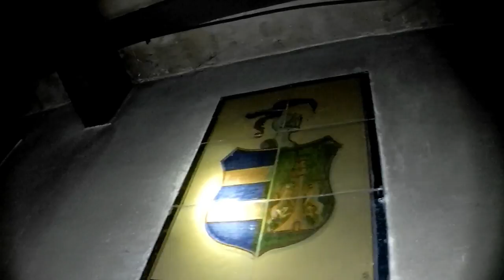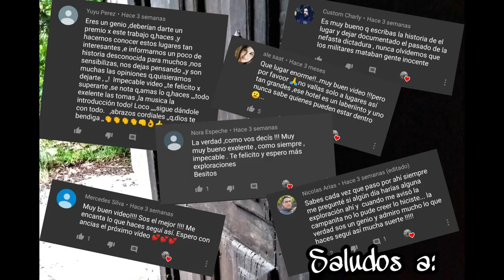Descubro CASCO HISTÓRICO DE 1860 Abandonado - Exploraciones Urbana - urbex Argentina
bienvenidos mis amigos hoy les comparto este titulo Descubro Casco Histórico, es un nuevo capitulo mas de Urbex Argentino, hacemos una Exploración Urbana en un sitio con muchísima historia que continuación se las paso a contar...
quiero agradecer a todos los nuevos integrante de esta Gran Familia ya pasamos los 10.000 y es una LOCURA estoy muy contento y Agradecido por el aguante y el apoyo de siempre...

En este nuevo vídeo salude a 6 personas que siempre veo que están. seguramente voy a saludar a mas personas en los próximos vídeos...un gran abrazo a todos .Bless & Love

HISTORIA
esta información fue extraida de una Pagina de Facebook...
Ciudad Quilmes
LA CASA MAS ANTIGUA DE QUILMES SE CONVIRTIÓ EN RESTAURANTE Casco Histórico y Restaurante Campos del Plata Av. La Plata 1551- Quilmes El magnífico lugar construido por una familia tradicional de la zona hace casi dos siglos, fue restaurado recientemente conservando el estilo original, y se erige como un viaje a nuestros orígenes y tradiciones. Cada rincón, así como sus muros cuentan su bella historia , cuando importantes actividades gubernamentales y familias renombradas de nuestra historia pasaron por esta casona. En definitiva se trata, junto con Santa Coloma y el Museo del Carruaje, de una de las tres casas más antiguas del conurbano bonaerense. De imponente ambientación, cada rincón de la casa colonial recrea la época de sus orígenes El extenso parque que originariamente abarcaba 4 hectáreas y luego de los loteos, se redujo a dos, abraza el casco histórico y está tapizado por todo tipo de especies originales: tipas, laureles, mora, cedros ombúes entre otras tantas, fundando de esta manera una colección invaluable dentro del patrimonio botánico de la ciudad. Los altos brazos de su tipal, tamizan la luz del poniente, sumergiendo al predio en un ambiente de tranquilidad y relax, que invita a ser recorrido. Historia De estilo colonial, la historia de la casa aún está en estudio. Luego de la Revolución de Mayo de 1810 y de la reducción de los habitantes originarios, los Quilmes, en 1812, la chacra número 39 fue cedida al párroco Santiago Rivas, quien vivió en lo que hoy se llama Campos del Plata Después de 46 años de residencia en Quilmes, 28 de párroco, con 77 años de edad, fallece en 1853, en su chacra de las afueras del pueblo, donde se había retirado de la vida pública. Esa chacra figura con el Nº 39 en el plano trazado en 1818 por el agrimensor Francisco Mesura. Estaba situada entre las actuales: avenida La Plata, Carlos Pellegrini, Joaquín V González y 12 de Octubre. Sus restos yacen en el atrio de la Catedral bajo una lápida realizada por don Gervasio Sueldo que dice: “Aquí yace el Presbítero Dn. Santiago Rivas, Cura Propietario y Fundador de esta Iglesia de Quilmes. Falleció el 28 de Agosto de 1853 a los 77 años de edad.” En el año 1901, Los Salas del Carril se convierten en sus nuevos dueños y le imprimen su impronta en las construcciones y las bodegas, que aún se conservan y pueden verse. Ulises Costa y Ariel Núñez, dueños actuales del restaurante, alquilaron la propiedad a la familia Salas. Según estimaciones, la fecha de construcción del casco histórico se remonta a partir de 1860, época que se refleja en los cimientos originales que se aprecian a través de un vidrio en el suelo. Lo que vendrá Próximamente, se abrirán al público las instalaciones de todo el casco histórico para ofrecerle un circuito didáctico para acercarlos a la historia quilmeña. Lindero con el restaurante está un antiguo edificio llamado el altillo este también por muchos años fue la morada de Santiago Rivas sacerdote de la comarca. Dentro del restaurante se exhibe una pila bautismal donde se bautizaba todo niño cristianizado de la zona, además de celebrarse misa .